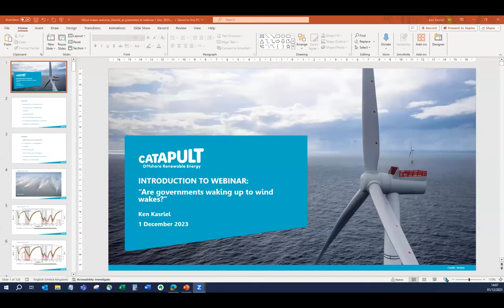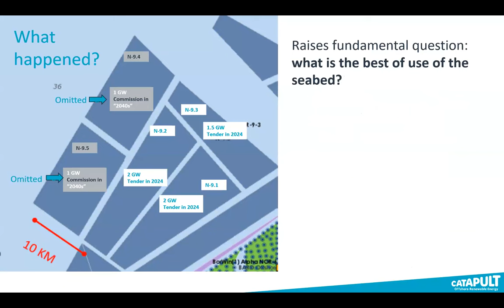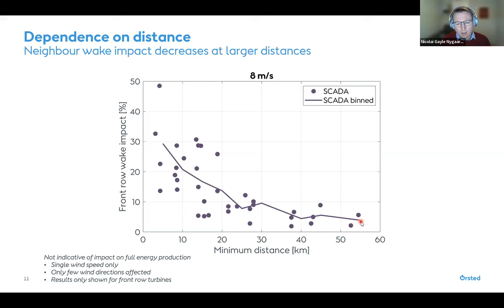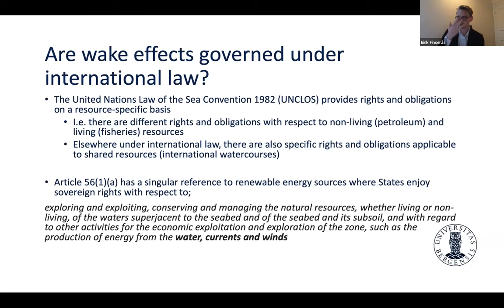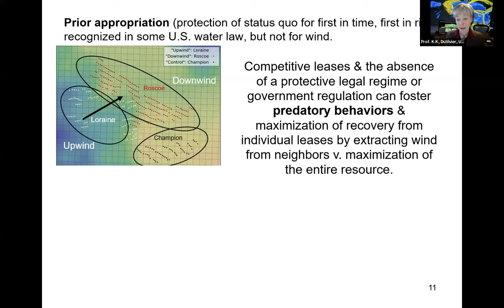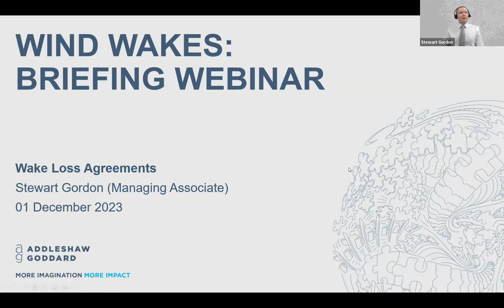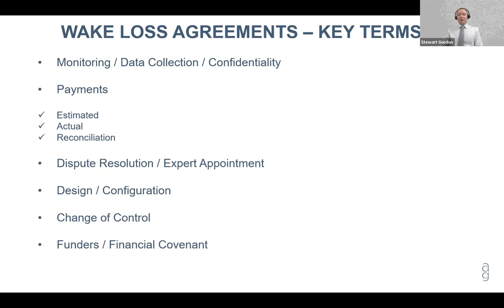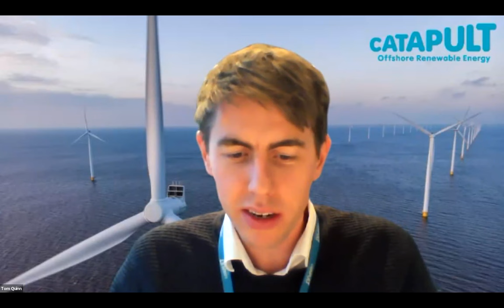Wind Wakes: Briefing Webinar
Our webinar panel discusses offshore wind (OSW) farm "wakes", or trails of lower speed downwind that can reduce neighbouring farms' generation, are a key emerging industry issue that goes to the heart of the available wind resource equation. It will become more evident if the number and size of closer-together farms grows unprecedentedly, as per ambitious national build-out targets. Are governments thinking ahead enough about this? Does it figure in marine spatial planning? What is the best use of the seabed? Are there laws to handle claims from "waked" parties for compensation? Is there a role for treaties or private contracts?

Please find the running order below.

0:00: Tom Quinn, OREC Head of Analysis & Insights: welcome and introduction.
4:35: Ken Kasriel, OREC Energy Economist: overview of OSW wakes and economic/regulatory issues they raise
18:57: the widely-published Nicolai Nygaard, Senior Lead Specialist at Ørsted: technical background and insights from the world's largest wind power developer
32:34: Eirik Finseraas, PhD Candidate in OSW Regulation at the University of Bergen, Norway: discussing the just-published multidisciplinary paper he lead-authored, "Gone with the wind? Wind farm-induced wakes and regulatory gaps"
44:34: Professor KK DuVivier, University of Denver Sturm School of Law, and author of "Preventing Wind Waste" and other articles: wake-related lessons from US wind development on private lands and current US strategies to deal with OSW wakes
55:42 Tim Pick, experienced energy and infrastructure lawyer, former UK Government OSW Champion, and present Chair of the UK's OSW Growth Partnership: for this novel international legal question, which existing precedents/instruments might guide us? Those for sharing cross-border petroleum deposits? fishing grounds? dammed rivers?
1:01:30 Stuart Gordon, Managing Associate at UK law firm Addleshaw Goddard: an interesting walk-through of a wind-wake compensation agreement he helped negotiate between two wind farm owners. A useful reminder that while waiting for governments to set rules, co-operating parties can use sensible contracts to reduce uncertainty and economic loss.
1:09:30 Panel discussion